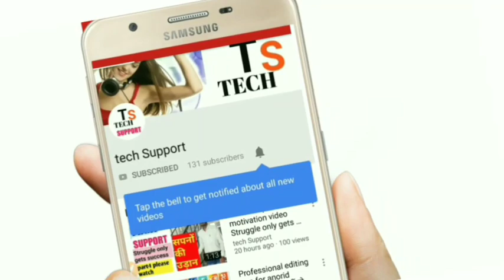Heart touching video.so romantic video watch and suscribe my channel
दोस्तो आप को इस वीडियो का एडिटिंग कैसा लगा आपको अगर अच्छा लगा और आप भी इस तरह का एडिटिंग सीखना चाहते हैं तो प्लीज कमेंट करें हम इस तरह का आप का वीडियो बना कर देंगे आप हमारे वीडियो को लाइक कीजिए और शेयर कीजिए आपने हमारे चैनल के पर आकर वीडियो को दिखा इसके लिए आपको बहुत-बहुत धन्यवाद. ,.. Friends, how would you like to edit this video if you liked it and you also want to learn such editing, please comment. We will make this kind of video of you. Like our video, you can share and share your channel. Thank you so much for coming back to the video.